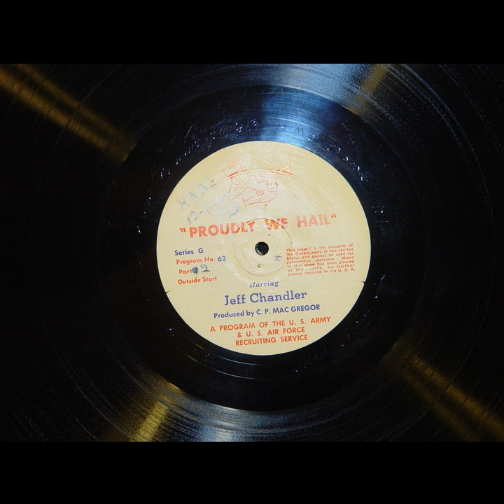Proudly We Hail - Once To Every Man (#062) [Jeff Chandler]